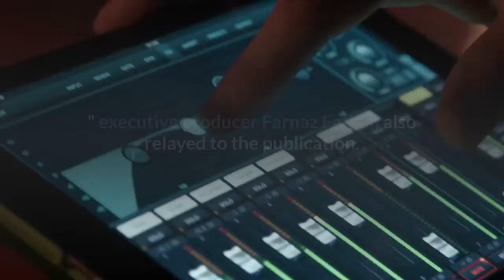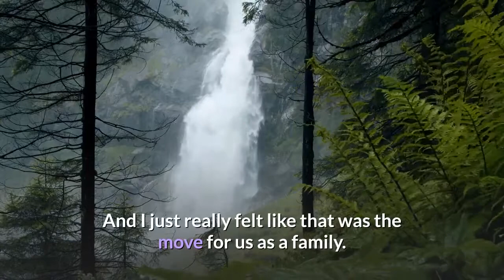Kim Kardashian addresses decision to discuss sex tape on ‘KUWTK’ in 2007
Kim Kardashian breaks down over her marital struggles with Kanye West.(E! Entertainment)During the initial episode, Kardashian’s sister, Kourtney, 42 – who according to family matriarch Kris Jenner was the only "hesitant" one to do the show – preps her for an appearance on the "The Tyra Banks Show. " When pressed by Kourtney why she made the clandestine tape with singer and mogul Ray J, Kardashian replied, "Because I was horny and I felt like it. "A former executive for E! also rebuffed speculation that the family was handed the show as a result of the priceless publicity the home video had brought upon the group."I think everyone's like, 'The sex tape made the show happen. ' It was so not about that at all, ’" Lisa Berger, who at the time was the network’s executive vice president of original programming and series development, explained to the Times."I remember Kim being conflicted about it, because she hated everything that was going on around that tape, " executive producer Farnaz Farjam also relayed to the publication. "We all talked about, 'We just have to own all the controversy around this family' and jumped in with both feet in the first episode. Then, the audience can get to know them at a much deeper level than what's been tabloid headlines. "The series was produced by Ryan Seacrest Productions and its senior vice president of production and development, Eliot Goldberg, described the move to address the tape right off the bat as nothing short of "brilliant. ""They knew they had to deal with the sex tape, " he said. "It was really brilliant that if they dealt with it right at the top, and put it to bed, the world, and them, could move on. "Jenner, 65, also added that in her eyes, there was no better opportunity for the family to take the plunge into reality TV stardom. Kim Kardashian opened up on her decision to address her infamous sex tape on the ‘Keeping Up with the Kardashians’ pilot episode back in 2007.(REUTERS/Mario Anzuoni)"Kourtney was a little hesitant. She was like, 'Wait, what are we doing? Let me just wrap my head around it, '" the "momager" explained. "But everybody else was so enthusiastic. I went into that [production] meeting with a lot of confidence and anticipation that it was really going to happen. And I just really felt like that was the move for us as a family. ""It is with heavy hearts that we’ve made the difficult decision as a family to say goodbye to ‘Keeping Up with the Kardashians, " the 40-year-old reality star and businesswoman captioned a lengthy note. The "Keeping Up with the Kardashians" series finale will air its curtain call on June 10 at 8 p. m. ET on E!